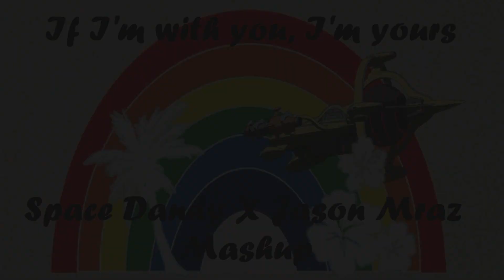When I'm with you I'm yours (Space Dandy/ Jason Mraz Mashup)- DJ DiZ